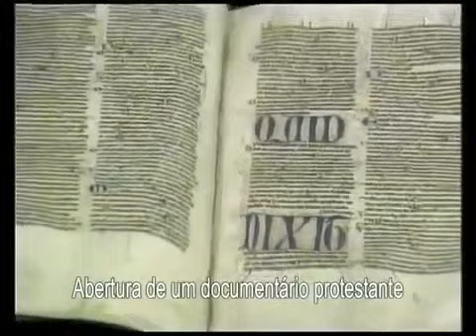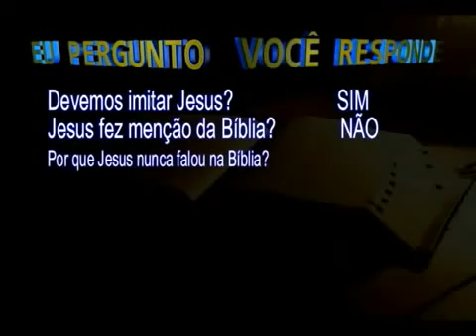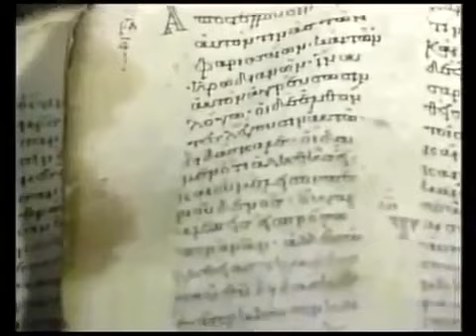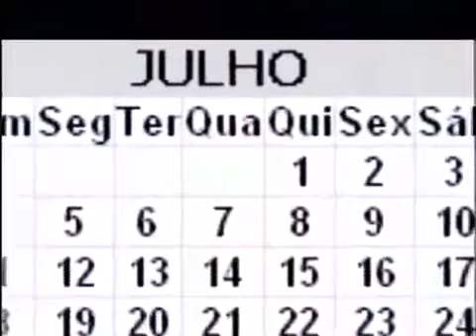A BÍBLIA É BÍBLICA (DVD Completo)